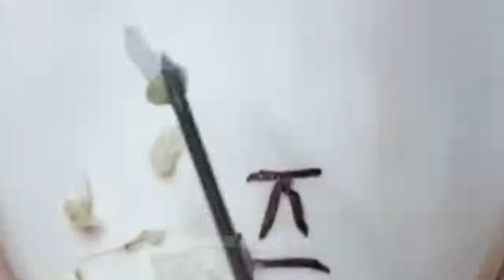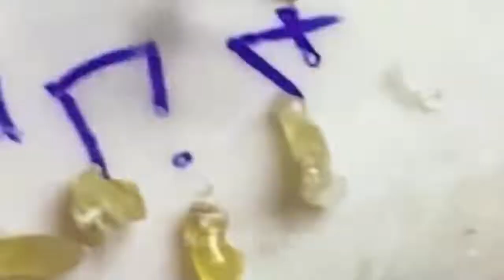Acne Treatment With Quynhgiao Spa Every day || blackheads ||#033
blackheads from hell,
blackheads face wash,
acne treatment huong beauty,